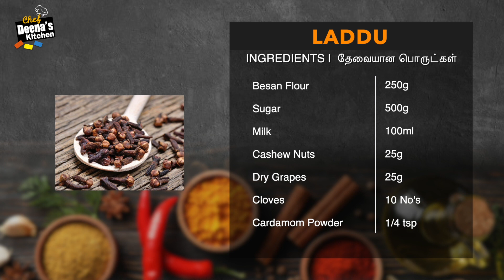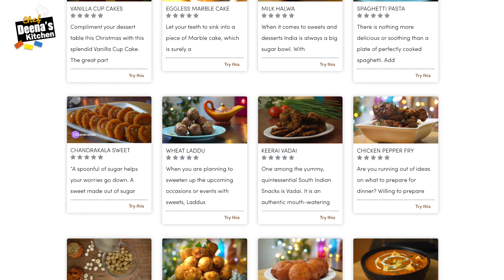தீபாவளி ஸ்பெஷல் பூந்தி லட்டு & பன்னீர் ஜாமுன் | Laddu & Paneer Jamun | CDK 665 |Chef Deena's Kitchen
Diwali Sweet Making Kit/ Kitchen Items

Jangiri Making Cloth

Somas Maker

Muruku Maker

Rose Cookie Maker

Silicon Mould

Piping/Decoratiove Tip set

Cow Milk - 1 ltr
Sugar - 1 kg
Vinegar - 50ml
Rose Syrup - 4 Drops

Besan Flour - 250g
Sugar - 500g
Milk - 100ml
Cashew Nuts - 25g
Dry Grapes - 25g
Cloves - 10 No's
Cardamom Powder - 1/4 tsp
Nutmeg Powder - A Pinch
Camphor
(Pacha Karpooram) - A Pinch
Kalkandu - 25g